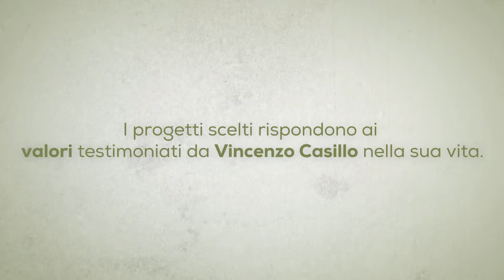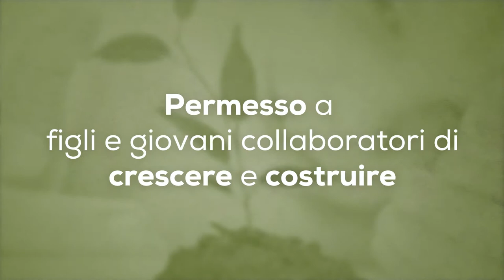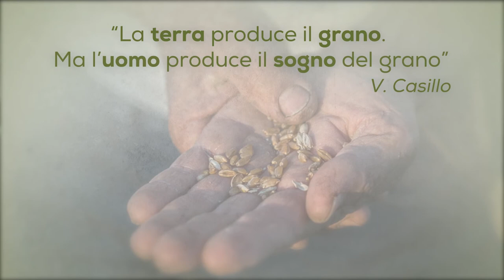Fondazione Vincenzo Casillo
La Fondazione Vincenzo Casillo nasce nel 2007 ad opera dei fratelli Pasquale, Beniamino, Francesco e Cardenia Casillo insieme con la madre Vanda, in onore di Vincenzo Casillo, padre fondatore  del Gruppo Casillo.
La Fondazione persegue i suoi obiettivi selezionando progetti che rispondano ai valori testimoniati da Vincenzo Casillo nella sua vita.
Tutte le iniziative promosse dalla Fondazione hanno l’obiettivo di contribuire ad uno sviluppo che, partendo dalla fase di crescita degli individui, crea le basi per un tessuto sociale sano e produttivo e restituisce valore al territorio in cui Vincenzo Casillo ha operato.